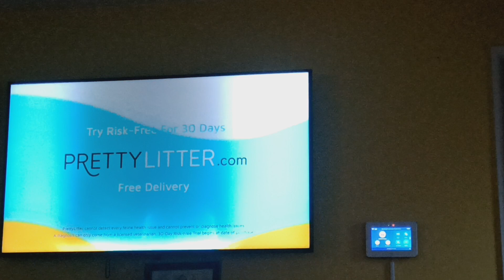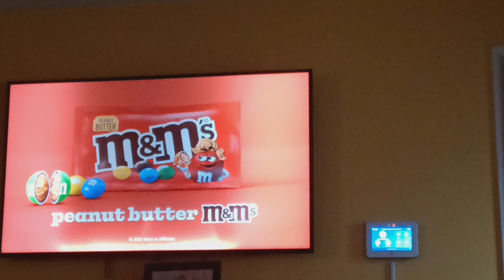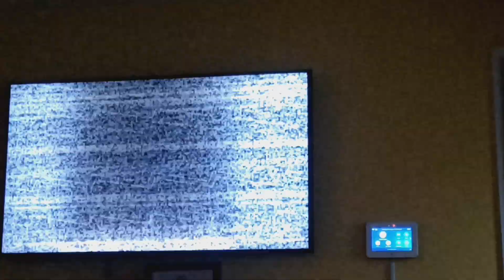Adult Swim Checkerpast Sign Off Adult Swim Sign On Wednesday April 10 2024